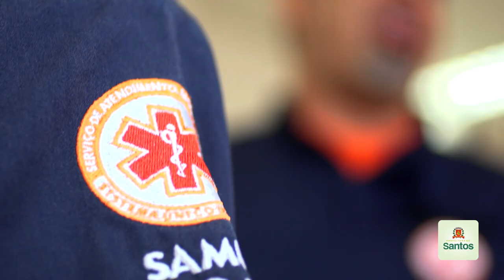Servidor do SAMU, Christian trabalha com amor para salvar vidas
No vídeo, o técnico de enfermagem do Serviço de Atendimento Móvel de Urgência (SAMU), Christian Felix conta de seu amor e dedicação pela profissão.